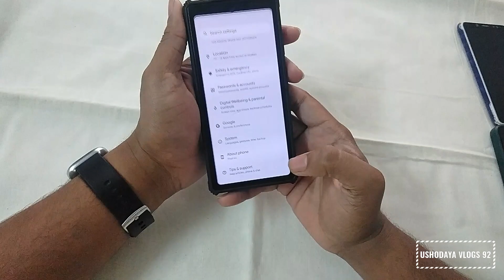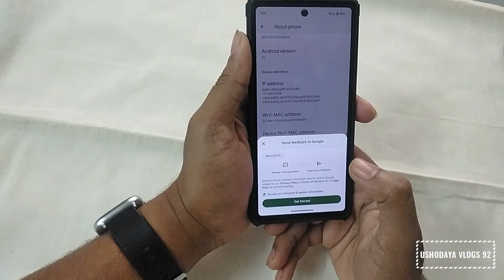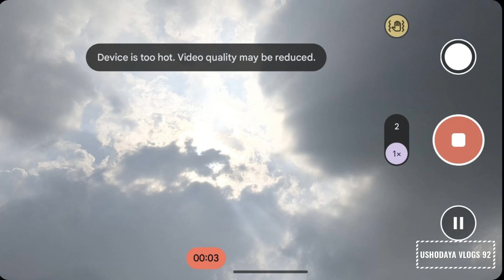Google pixel 6a full review in telugu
This video is about my Google pixel 6a one month review.

Mobile back cover for pixel 6a

Mobile tampered glass for pixel 6a